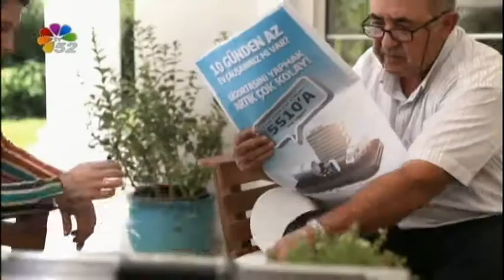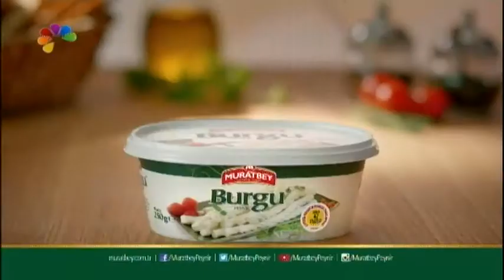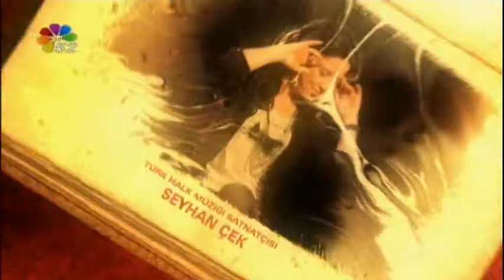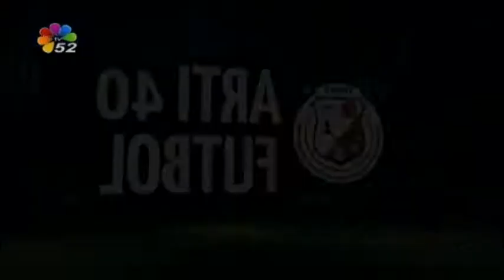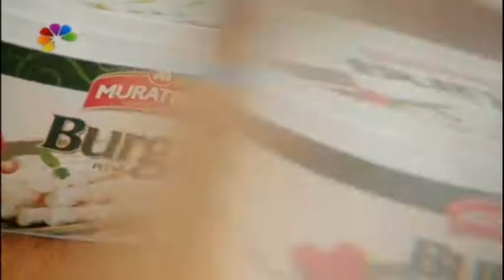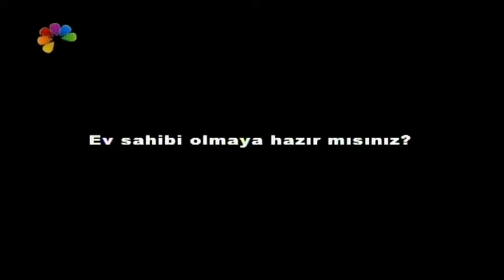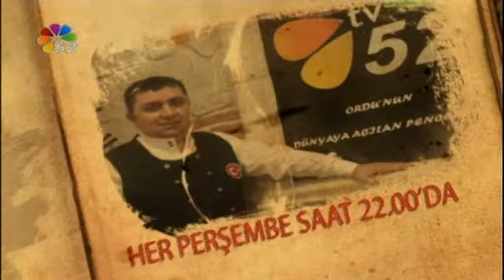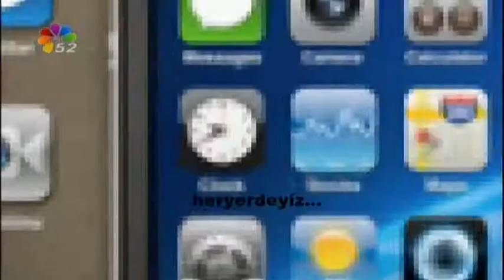29/11/2017 SEVGİ İLE YAŞAMA DAİR